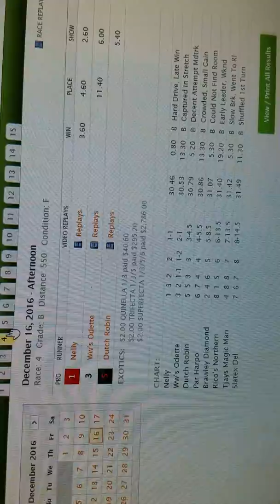Results of the bets we put yesterday